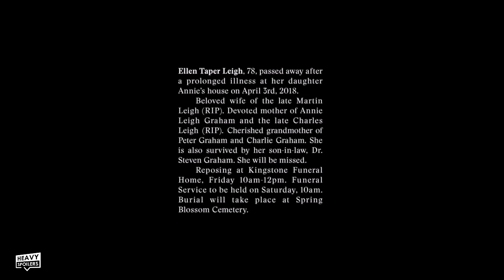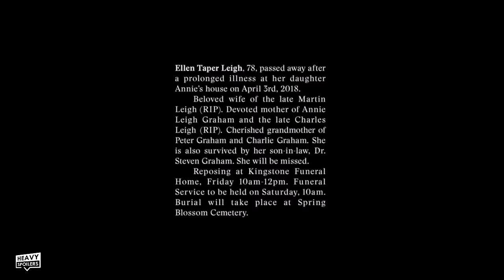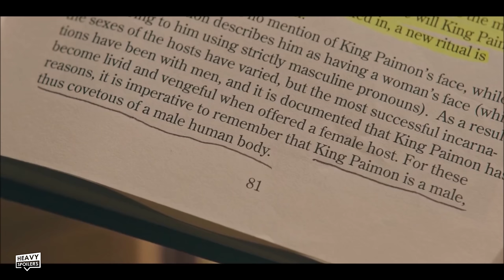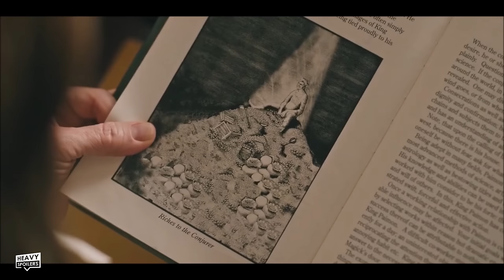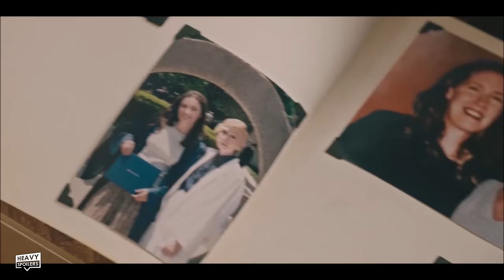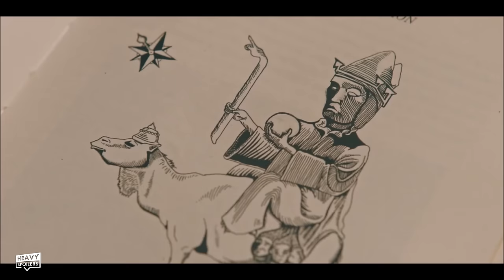INSANE Hidden Details In HEREDITARY That Make It One Of The Creepiest Horrors EVER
INSANE Hidden Details In HEREDITARY That Make It One Of The Creepiest Horrors EVER. We discuss the things you missed, background details, easter eggs, ending and more!

/* SOCIAL MEDIA */

/* VIDEO INFORMATION */

Hereditary Opening Scene

Ok so the film opens with an obituary for Ellen Leigh. There are several details within this that hint at certain aspects of the movie and on repeat viewing it fills in more and more of the gaps about the character.

Not only was Leigh the grandmother and mother to the family that the film focuses on, we also learn throughout the movie that she was the queen of the cult of Paimon.

Paimon is one of eight kings of hell and when researching the figures I learned that his powers include the abilities to creative visions, aquire servants, make spirits appear, reanimate the dead and grant flight which are all things that we see happen in the film.

Before the events of the movie we discover that Leigh had attempted to offer up her son Charles as a vessel for his spirit.

We learn his name through this opening obituary and it becomes important later as it plays into what is really going on with one of the central characters.

Charles committed suicide, accusing Leigh of trying to put people in him and though this was diagnosed as schizophrenia, we know from the events in the movie that this wasn't the case. Because of his death Leigh was unable to give Paimon a vessel. However, that didn't stop her from trying and she waited until her daughter Annie had a son named Peter. At the time they weren't on speaking terms and thus she was unable to use him in a ritual to summon the spirit of the demon.

Years later, Annie and Leigh repaired their relationship and Annie had a daughter named Charlie. Charlie was of course named after Charles and from what we know, the cult then set their eyes on her. There's lip service paid to Leigh telling Annie that she wanted a boy and this is exemplified in one of the customised mats that Leigh made for the child which has her name as Charles instead of Charlie.

The cult successfully managed to put the spirit of Paimon into the girl, however, Paimon desired a male body and thus he did not bestow upon them the riches that they seeked.

The film centres around the cult transferring the spirit of Paimon from Charlie into Peter all whilst carrying out the rituals that enable to possession to occur.

Now from the off there's a tonne of foreshadowing, returning characters and just things in general that don't pay off until the end.

Annie makes minatures and we initially start off with slow pan across one which then becomes the real world. There are a tonne of theories that exist around the symbolism of this but personally I believe this almost dollhouse like aesthetic shows that the characters don't really have any agency or control over the events that play out.

"Vibes"
Instrumental by Homage